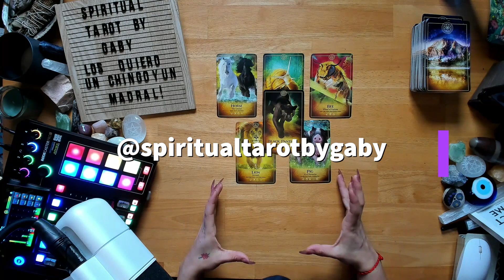Tienes la fuerza y poder para lograr todas tus metas. As aprendido tus lecciones y vienen cambios.